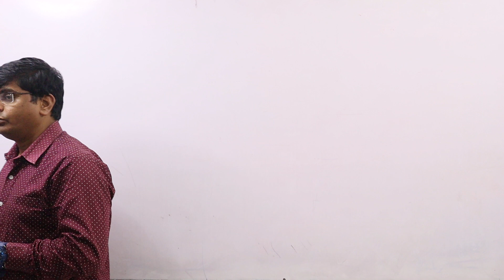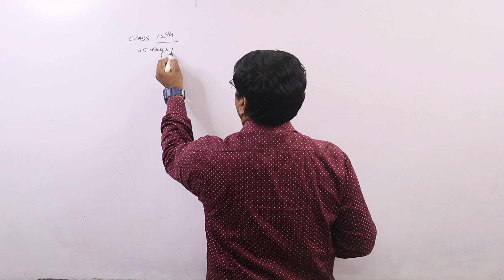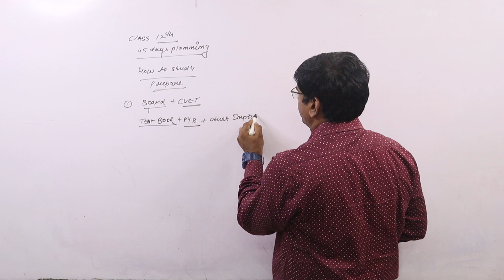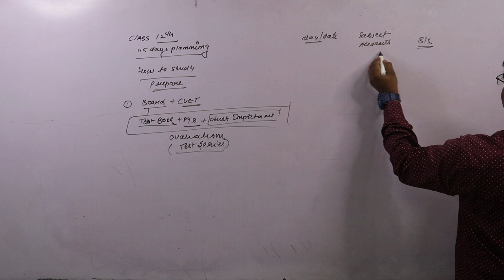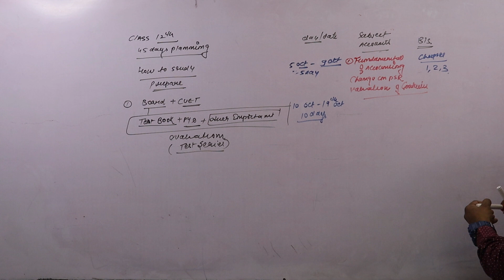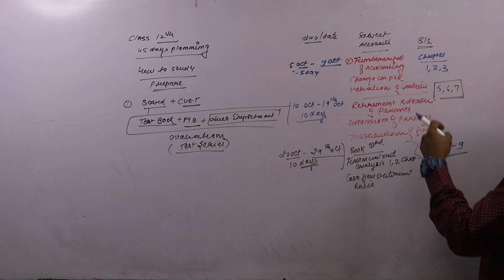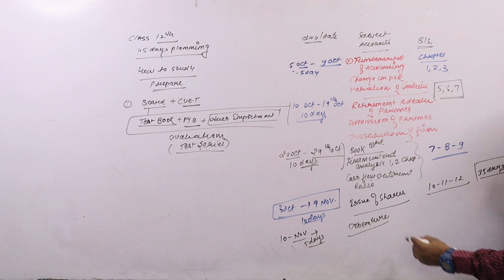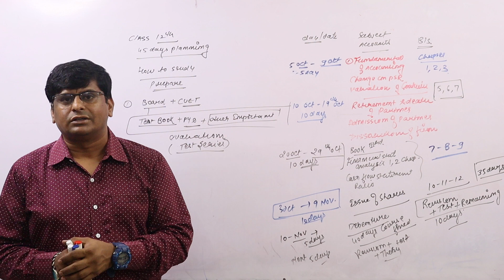Best Strategy for 12th board Exam | How to complete Course in Short Duration (day-wise planning)